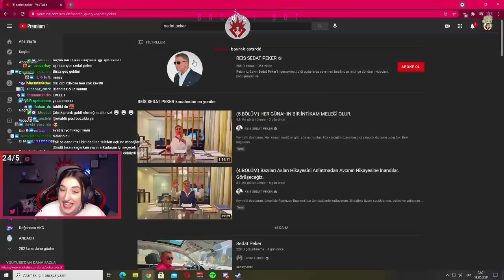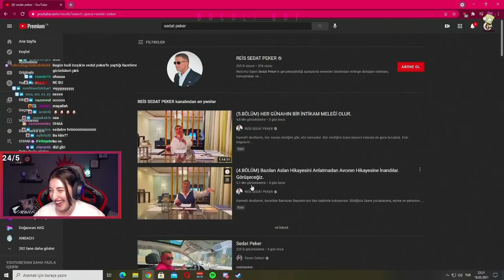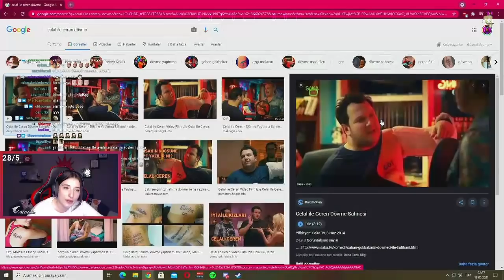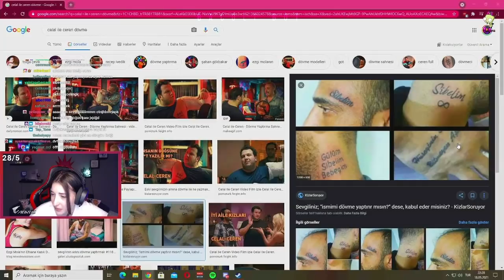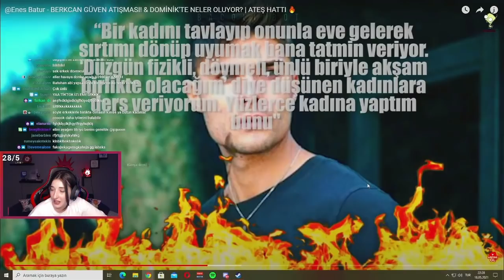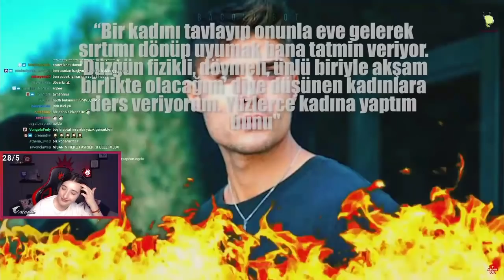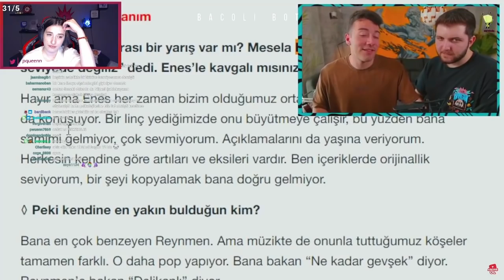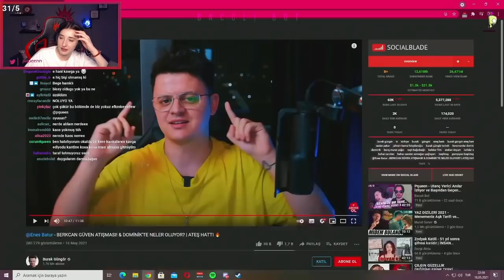Pqueen - "Enes Batur - Berkcan Güven Atışması! | ATEŞ HATTI 🔥" İzliyor